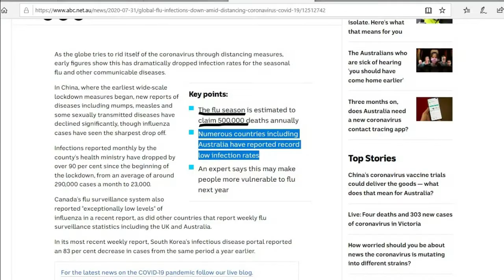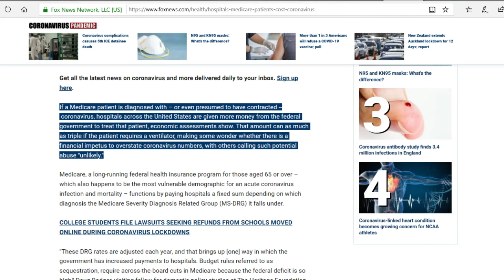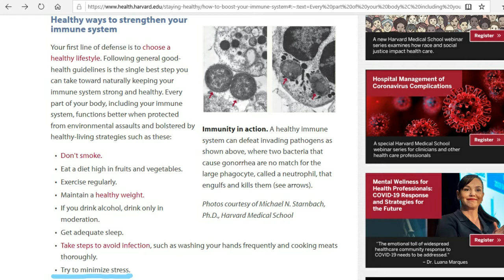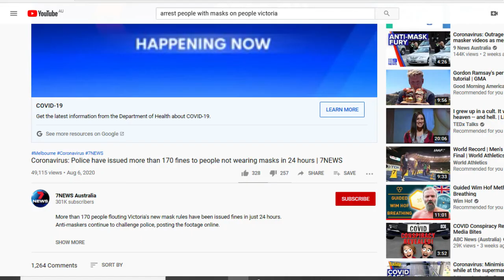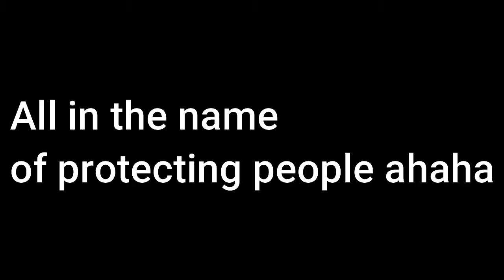Time to rage against the machine (covid 1984)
Covid 19 is fear based mind control, more people need to start waking up to this system which spreads lies and fear to manipulate the masses.